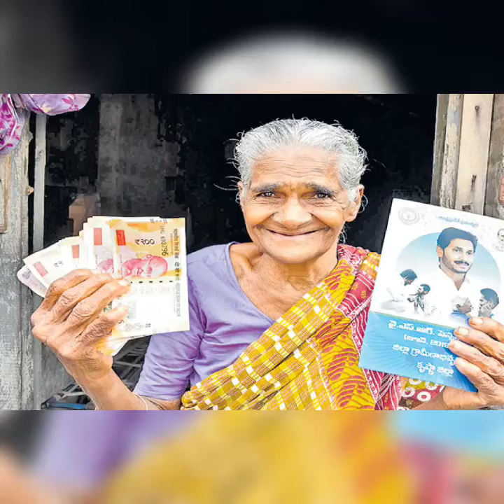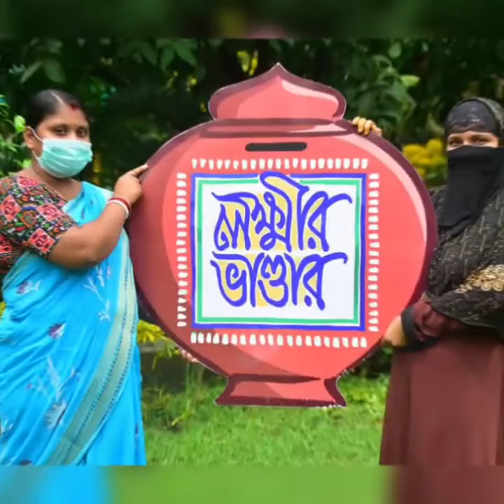লক্ষ্মীর ভাণ্ডার নয়, এই প্রকল্পেও প্রতিমাসে মিলবে ১ হাজার টাকা! দারুণ উদ্যোগ পশ্চিমবঙ্গ সরকারের